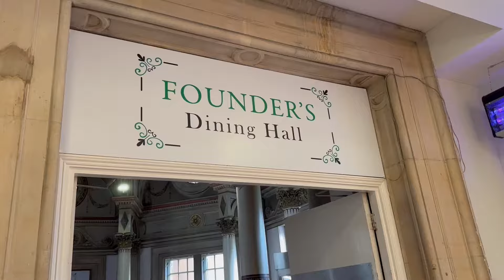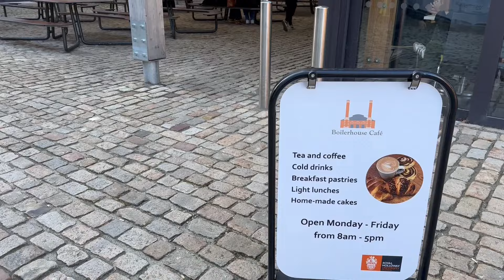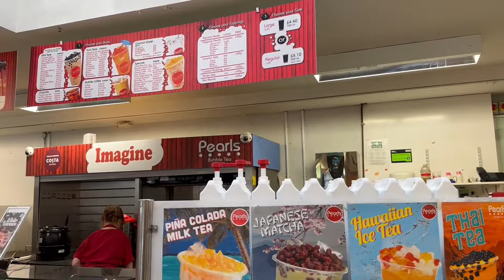Places to Eat and Drink on our Egham Campus | Royal Holloway, University of London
Need somewhere sleek to grab a coffee and work on your laptop? Or do you want somewhere comfy to enjoy a home-cooked meal with a large group of friends? Each of the eateries on our Egham campus has its own style and character, and there’s something to suit every budget, taste, mood and dietary need.